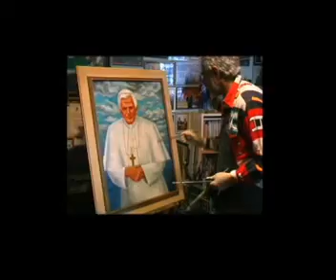WHAT THE FUCK. MUSLIMs in VATICAN part 02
amazing with christian paintings in Vatican

by Alex Tolba

second part

michaeljackson TimothyDeLaGhetto2 ronaldjenkees prettyrickyvideos THEUSEDCHANNEL MoTv1 50CentMusic
sex hard porn xxx blowjob vagina handjob pussy ass cumshot brazzers porno uncensored censure abolishthesenatedotorg

obama yes we can britney chris brown cristiano ronaldo evolution of dance youtube girlfriend avril lavigne smosh lonelygirl15 lisanova perezhilton itschriscrocker nigahiga esmeedenters kevjumba churchofblow sxepill peron75 apologize timbaland souljaboy timberlake films barack hillary clinton baby funny amazing tibet war peace off guinness world record universalmusicgroup nelly furtado guitar guitar90 parody communitychannel leave britney alone gimme gimme more piece of me akon don't matter metallica bon jovi dido everytime we touch barbie rihanna umbrella lyrics don't stop the music alicia keys no one BarackObamadotcom madonna venetianprincess mondomedia 4 minutes victoria's secret isabella nardoni bit my finger charlie Patrick Ewing Jr hillary duff athenewins livinglegend rolling stones beatels yesterday simple plan iPod YTRickRollsYou Rick Astley-Never Gonna Give You Up Mariah Carey Touch My Body Vanessa Hudgens Colbie Caillat Bubbly Amy Winehouse Rehab barbie girl aqua 8 teenagers invite a girl and beat her up mccain berlusconi Kobe Bryant ushertv love in this club Elephant Paints Self Portrait Amazing Nintendo Facts ZackScott rpoland andy mckee kemlye1 warnerbrosrecords davidchoimusic therealdemilovato gotitans999 Savannah7448 kidrauhl RyanLeslieTV alyankovic anafree michaeljackson TimothyDeLaGhetto2 ronaldjenkees prettyrickyvideos THEUSEDCHANNEL MoTv1 50CentMusic hilaryduffofficial DanJT87 ZackKim SimplePlan carrieunderwood RHCPtv ekaiann lisalavie1 thesunpilots JordinSparks mattrach jaaaaaaa tokiohotelchannel vadrum jaybrannan MysteryGuitarMan FlippyCat StevenTsapelas mrpregnant gravel2008 valsartdiary defil3d GTAmissions grande fratello mario marco carta amici vittoria champion's league liverpool chelsea barcellona manchester united illumistream Can't Orgasm Is it Anorgasmia Madonna Message to YouTube Backwards Sunday Intro The Taste of Times Square Hobowars Tricia Walsh-Smith YouTube Superstar Video #2 Grand Theft Auto 4 Video Review Kenny Smith (doesn't) jump Hollywood2DEF Kibe Loco Dança do Quadrado Lil Wayne Lollipop Saiu com travesti e não pagou ronaldo travestis scandal scandalo travestiti manchester barcellona scholes Hillary vs. the coffee maker chelsea liverpool 3 2 drogba lampard torres IRON MAN SPEAKS chris brown forever hulk 2 Fred Rihanna Take A Bow THE EMPIRE STRIKES BARACK Jonas Brothers Breakfast Breaks zenit rangers glasgow uefa Soulja Boy iDance Ne-Yo Closer My Dog Max Sings the Blues Kate Voegele Only Fooling Myself viagra trvaglio sgarbi grillo mai dire martedì tiziano ferro fiorello zelig il bivio lina roberto gf mario lorenzo caduta caida moto gp rossi valentino stoner Grand Theft Auto 4 Josef Fritzl Amstetten austrian story Thailand Tim Russert
David Archuleta Rocko Tomorrow Beef 'n Go Kaila Kim Tribeca Film Festival Ultra Kawaii Animal Idol Lil Wayne BoneThugsMusic